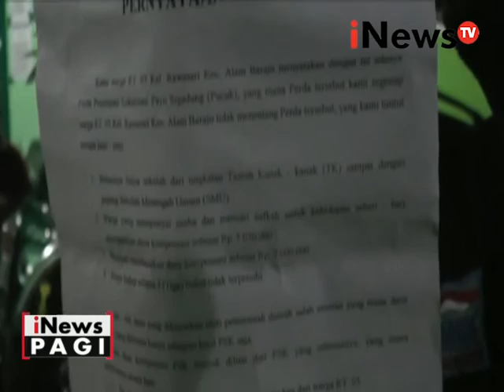Bekas lokalisasi Payo Gadung Jambi masih menjadi tempat mangkal PSK - iNews Pagi 20/04